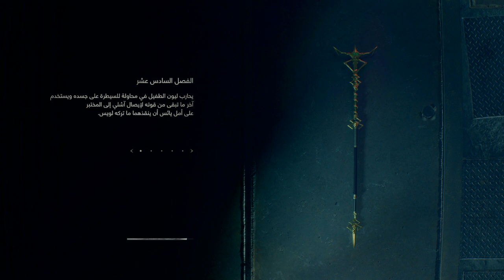Resident Evil 4 sadler knife only